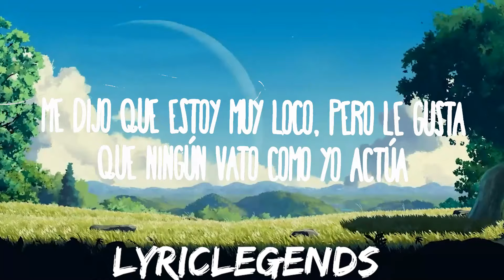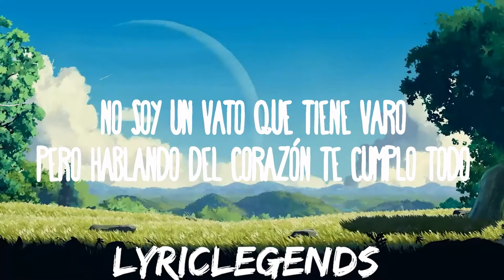Eslabo Armado, Peso Pluma - Ella Baila Sola | 25mins of Best Vibe Music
Eslabo Armado, Peso Pluma - Ella Baila Sola
» Descargar:

¡Cha-chau!

Ella Baila Sola